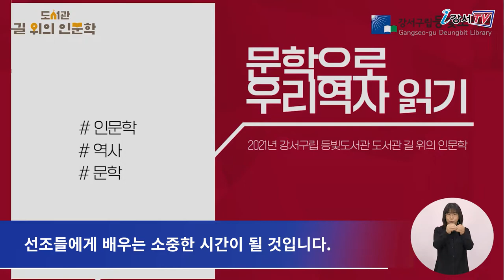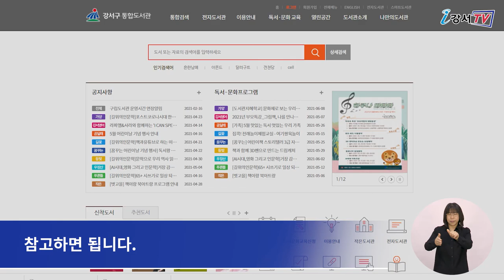도서관 길 위의 인문학 온라인강좌 개최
코로나19로 힘든 시기를 겪고 있는 구민들을 위해 강서구립도서관에서 유튜브를 통한 비대면 방식으로 ‘도서관-길 위의 인문학’ 강좌를 개최합니다.

이번 강좌는 코로나19가 가져온 일상의 변화 속에 공동체 구성원이 서로에 대해 공감하고 소통하며 치유하는 방안을 모색하기 위해 마련됐습니다.

먼저 강서구립 등빛도서관에서는 오는 5월 11일부터 8월 24일까지 총 10회에 걸쳐 ‘문학으로 우리 역사 읽기’를 주제로 강의가 열립니다. 문학을 통해 역사를 읽고, 다가올 뉴 노멀을 대비하는 인문학적 지혜를 선조들에게 배우는 소중한 시간이 될 것입니다.

인터뷰 / 강서구립등빛도서관 최창우 사서
문학으로 우리 역사 읽기 강좌는 별도의 수강신청은 없으며 날짜와 시간에 맞춰 해당하는 유튜브 채널에서 수강할 수 있습니다. 많은 참여 부탁드립니다.

이외에도 우장산 숲속도서관에서는 일상의 기록을 위한 글쓰기와 드로잉 강의를 위한 ‘함께 쓰기’ 강좌가 길꽃 어린이도서관에서는 ‘책과 유튜브로 하는 미디어 리터러시’ 교육 등이 진행될 예정입니다.

이번 ‘도서관- 길 위의 인문학’ 강좌에 대한 자세한 사항은 강서구 통합도서관 홈페이지(lib.gangseo.seoul.kr)를 참고하면 됩니다.